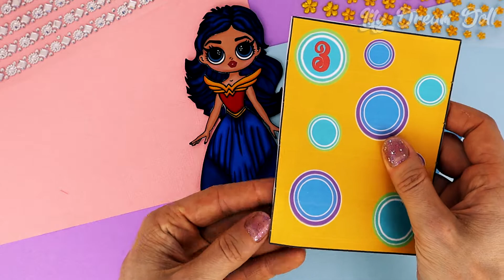DC comics Super Hero Girls - Box Surprise Unpacking | Paper dolls Dress Up